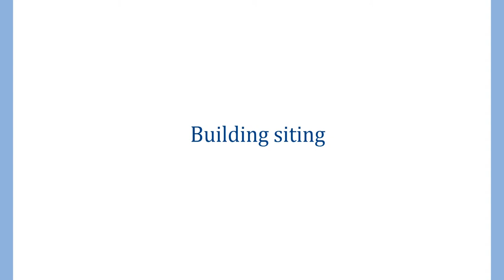BuildindSiting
This video shows how to easily place a building inside a parcel while respecting some constraints. Afteward the cotes and excavation hole can be generated.

VisionCivil software offers the possibility to implement your own standards, regardless of the model template used. So you can change an external drawing to fit your needs.

A leader in geomatics software since 1987, Geo-Plus develops and markets innovative land surveying and civil engineering software solutions for AutoCAD®, Civil3D®, MicroStation®, PowerDraft® or Bricscad® environments. Its cutting-edge products are continually updated to meet new challenges and adapted to geomatic techniques across all borders.